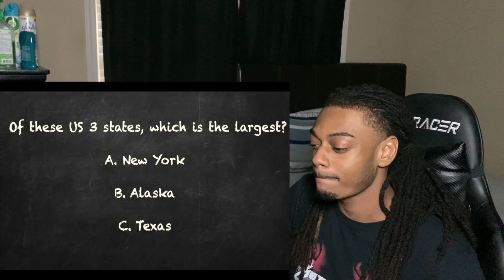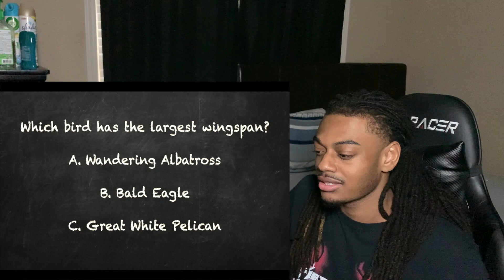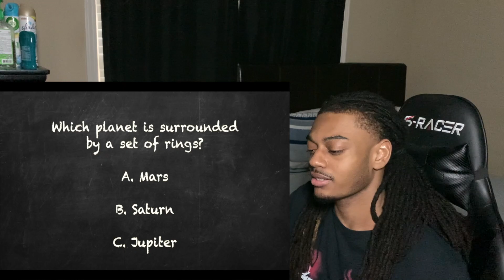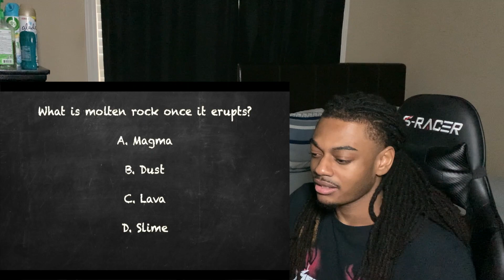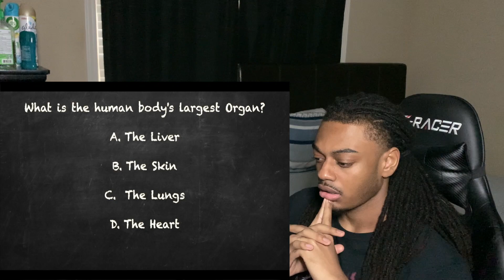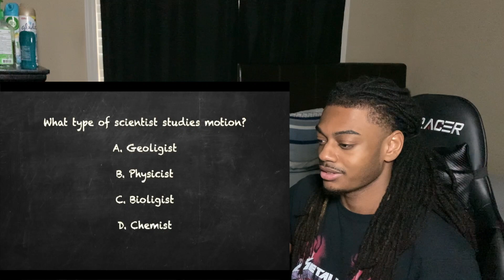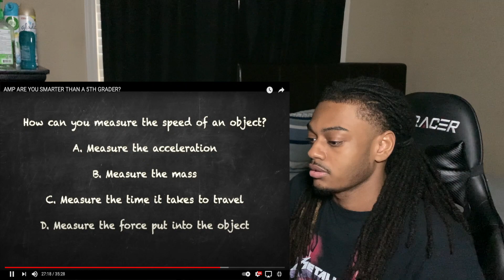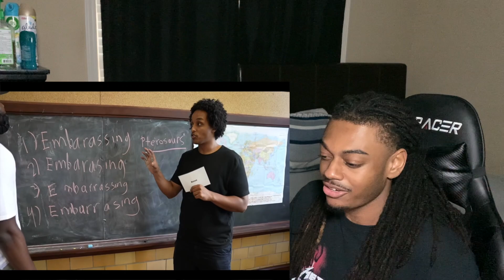AMP ARE YOU SMARTER THAN A 5TH GRADER? REACTION!